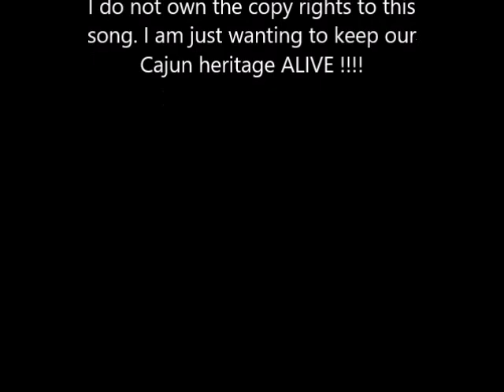Tryin' To Find My Way Home By: Rodney Lejeune ~~Donna Lynn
Trying to keep our Cajun heritage ALIVE !!!